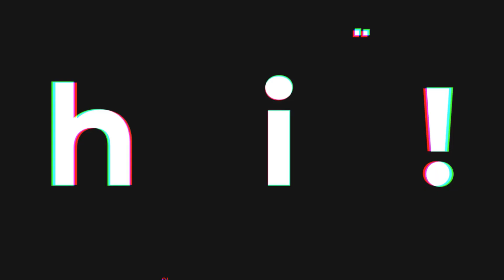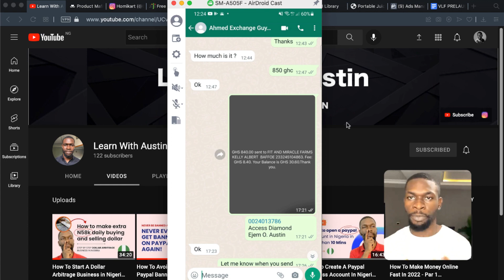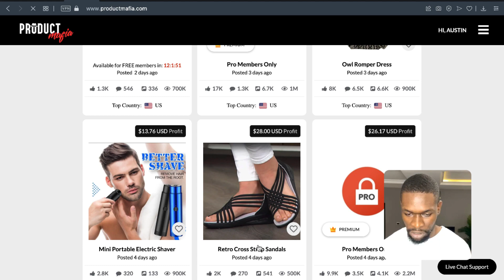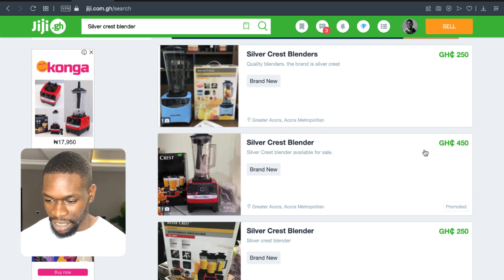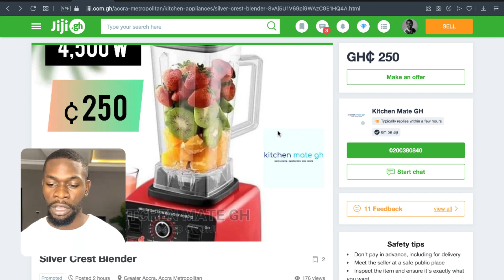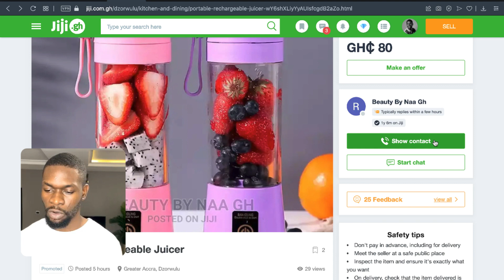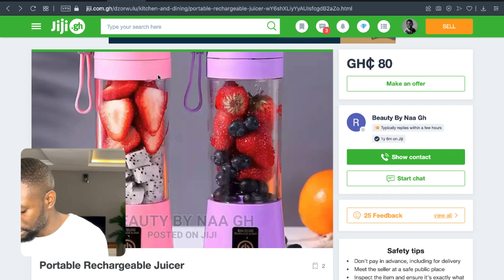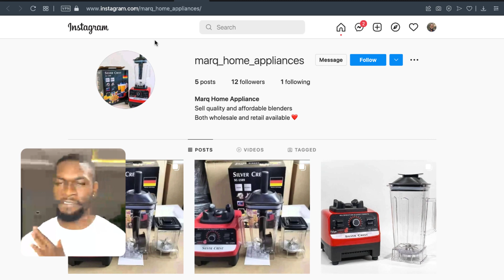Ecom Arbitrage - How To Make Money Online 2022 | Ecommerce business [PART A]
Ecom Arbitrage - How To Make Money Online 2022 | Ecommerce business

Here is a Beginners guide to Ecommerce in Nigeria.

Ecommerce business is a lucrative business that can be done from any part of the world, this includes traditional ecommerce and dropshipping.

In this Ecommerce business video, you will learn exactly how to make money online 2022 with Ecommerce business

I am going to show you how you can make extra 300k to 400k every single month from the comfort of your home with just your phone and an internet connections.

So, If you are looking to learn how to make money online 2022 with your phone or how to make money online in Nigeria from home, this how to make money online 2022 | Ecommerce business will guide you and show you exactly what needs to be done.

Ecommerce business has made a lot of young Nigerians rich and successful. Ecommerce is one of the ways of making money online in Nigeria. In this video, I will reveal to you how you can change your life and make millions of money online in Nigeria doing ecommerce business.

The ecommerce products you will sell can be gotten locally without importing any of them. You only need to find suppliers for the products for the products, and the more products you sell online, the more money you make online in Nigeria.

Keep winning guys.

Cheers!!!

ABOUT ME:
My name is Austin Ejem and on this channel, I am going to be showing you How to Start, Grow and Scale your Online Business with Zero Capital. This will include all the new strategies of how to make cool legitimate money online.